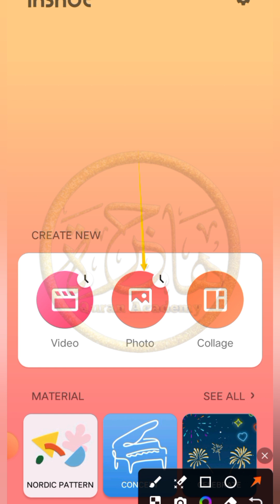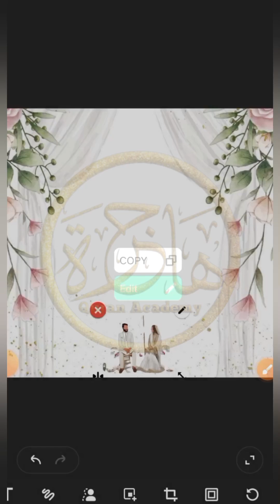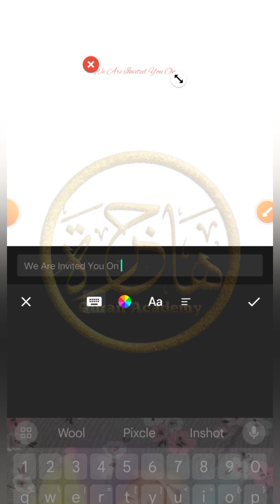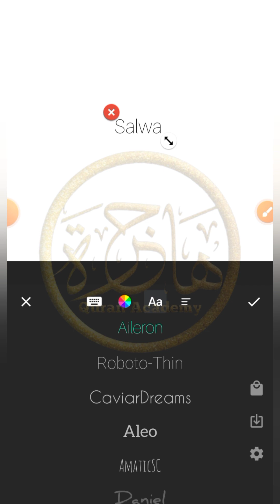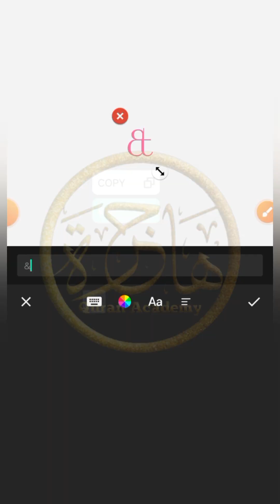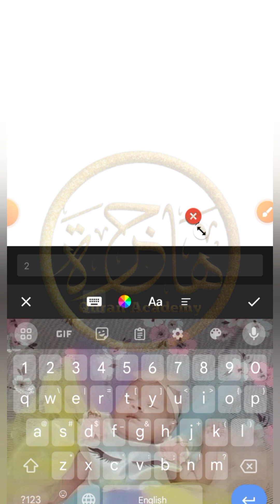lesson 7 How to Edit Nikkah Card in Inshot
use Curtain png#Bride groom png#